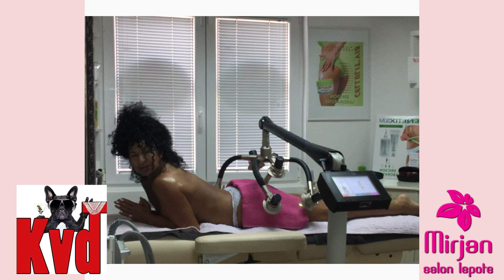Salon lepote Mirjan uskoro laserski centar